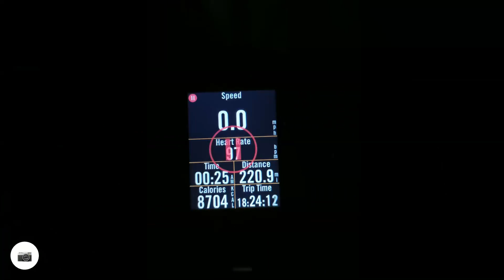Riding the Rails 400K Brevet Debrief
Indiana Randonneurs special brevet to celebrate 100 Year Anniversary of the Audax Club Parisien first 400K brevet.   This route was made to be an easy going brevet for beginners to get used to night riding.  Indiana weather in late July can get pretty hot and humid, depending on the weather this ride is potentially very challenging due to heat.

This was my first 400K brevet.    I made several mistakes,  not all mentioned in the video.

1st mistake is I didn’t know what to pack for a 400K brevet.     I rode with my REI seat pack that I use on my bikepacking.  I had a sleep system in the bag in case I got 2 tired to ride.       This was too much.    Most of the other riders had the same gear they would ride a 200K with.
1-2 mph in average speed over 18 hours makes a big  difference,  having the sleep kit may be the reason you need to sleep.

I put a very cheap Schiwnn bell on my bike.  The route was mostly on rail trails.  I thought it would be courtesy to casual trail users to have a bell.  This bell would ring every time you hit a bump and it was clear before I got to the first control that I was not going to listen to this.   It took time at the control to remove the bell.    I also went in and got food.   The group I was riding with did not eat at the first control and they left rather quickly.   I was kind of surprised the group took off so fast,  when i did my previous 200K and 300K brevets the group would slow walk the controls in my opinion.   I think the more experienced riders were moving fast through the controls to try to get the ride over faster to avoid riding with extreme fatigue at the end.

Next year I will be more timely with my controls.  Riding in a group and riding off another rider's wheel saves a lot of energy and allows you to ride faster overall.    Between the start control and Peru riding in that group felt like no effort was needed to ride fast.

When I stopped for lunch in Converse Indiana which wasn’t a control, but a town with plenty of services.  I knew I was down 1 bottle.   I thought the Gaston control was just around the corner.   I should have filled my bottle up in Converse.   When I ran out it was the hottest part of the day.   I know it had a physiological effect on me that affected my performance,

The ride leader warned us that the Gaston controls have a history of closing early so after gaston I bought a Gatorade 1 control ahead.   I did not run out of water again on the ride.

How cold it feels after dark, even on a summer night.   It got quite chilly after dark.  I had my cycling jacket which I put on.    I should of had leg warmers in my pack.

I had bird or bat strike after dark.   I was riding with my headlamp on  and  I smacked an unknown flying animal.  Knocked my mirror off kilter and grazed my helmet.   I wear safety glasses.     I turned my headlamp off and just relied on my bike lamp for there on.